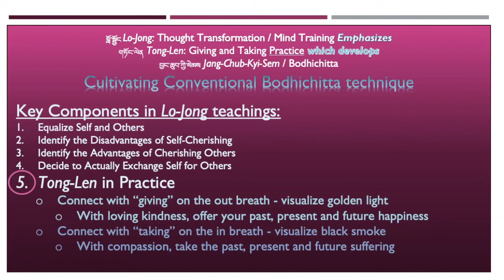4b_Wheel of Sharp Weapons_Tong-Len Meditation and short recap.